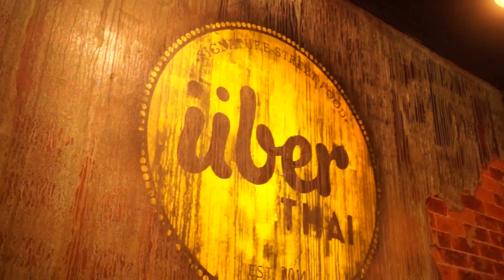Groovin The Moo Festival // 2017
SUPER EXCITING NEWS! I HAVE JUST LAUNCHED MY OWN HANDMADE JEWELLERY SHOP!
If you want your own little piece of Sandi then check it out long time no post!
this week has been a killer. after having the littest time at Groovin the Moo Maitland i had to resuscitate myself and study hard for mid-term exams. thankfully i survived and everything is well.

i hope you guys enjoy this little vlog. groovin was actually amazing and i had the best time ever. really loved watching northeast party house, thundamentals and THE MF WOMBATS YEYEYEYE!!! we were second row in the mosh and it was lowkey amazeeeee.